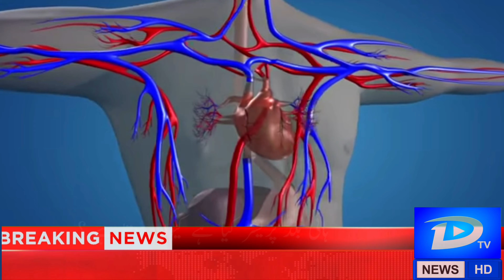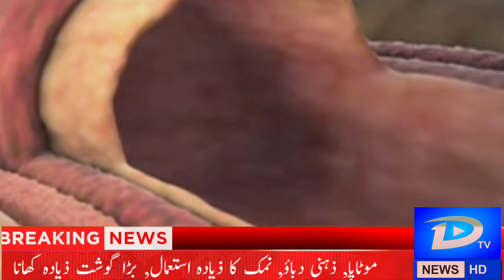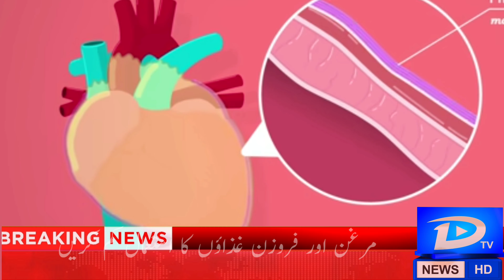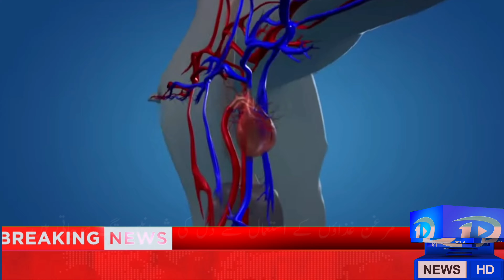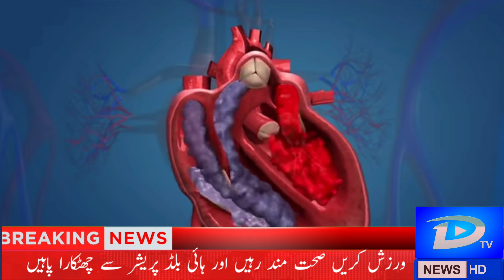Why and how blood pressure occurs and how to treat it easily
es video ki tiyari main Grafix ki madad say fotage di gie hai jis say video dekhany walay ko ba aasani samaj aa sakti hai.